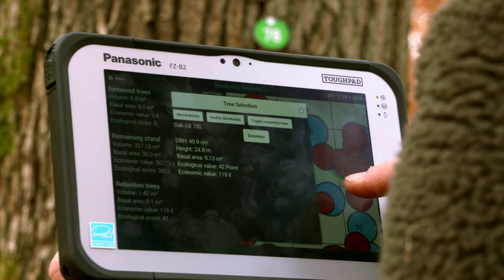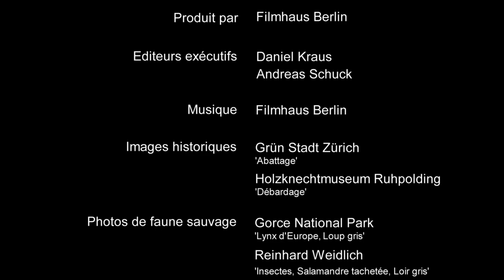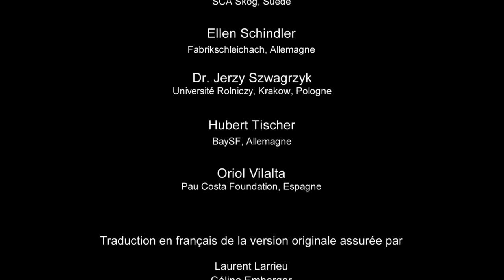Séminaire Dynafor (Les retours du jeudi) : invité Laurent Larrieu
Sage usage de nos forêts : l'approche intégrative

Les forêts sont pleines de vie. Elles sont parmi nos habitats terrestres les plus précieux pour la biodiversité. Elles couvrent environ un tiers du continent européen et constituent un habitat pour plusieurs milliers d'espèces. Les forêts européennes diffèrent largement d'une région à l'autre en fonction des conditions stationnelles locales et sont l'héritage de la gestion passée. Celle-ci a dans certains cas mené à conserver de vieux et gros arbres, notamment dans des peuplements ouverts tels que des prés-bois, très favorables à de nombreuses espèces qui nécessitent des substrats particuliers dans des conditions chaudes. Néanmoins, plus généralement, plusieurs siècles de récolte intensive de bois par les populations rurales et pour l’industrie ont considérablement réduit la diversité structurale de nombreuses forêts. Elles sont aujourd'hui presque toutes anthropisées et seule une petite fraction est formellement protégée. Il en résulte un conflit grandissant entre la conservation de la biodiversité et la récolte d'arbres.

Dans de nombreuses forêts, l’héritage d’une longue gestion passée a donc souvent induit une faible diversité structurelle. De ce fait, les zones protégées occupées par des forêts naturelles ou peu perturbées constituent des espaces rares et très pertinents pour étudier les processus, les structures et les éléments que nous devrions conserver dans les forêts exploitées afin de favoriser la biodiversité. Le maintien de bois mort et de dendromicrohabitats dans des forêts aménagées peut aider à fournir des milieux de vie appropriés à de nombreuses espèces forestières, rendant ainsi favorable une plus grande surface de terres boisées. Ceci est d’autant plus important que ces espèces jouent des rôles fonctionnels essentiels à l'écosystème forestier. Le maintien de ces éléments peut entraîner une réduction du volume de bois récolté, mais peut également être considéré comme un investissement dans des forêts plus résilientes. Un moyen de concilier dans le même espace la conservation de la biodiversité et la production de bois est d’appliquer le concept de gestion forestière intégrée et multifonctionnelle.

Le film « Sage usage de nos forêts : l'approche intégrative » vise à présenter les forêts européennes dans ce contexte. Le bois est une ressource essentielle pour nos sociétés actuelles et futures. Gérer nos forêts avec prudence, en comprenant et respectant leur fonctionnement, contribuera à préserver les précieux services dont nous bénéficions, aujourd’hui et pour les générations à venir. Le film présente des forêts de toute l'Europe, de la Suède à l'Espagne, et comprend plusieurs entretiens avec des chercheurs et des gestionnaires forestiers.